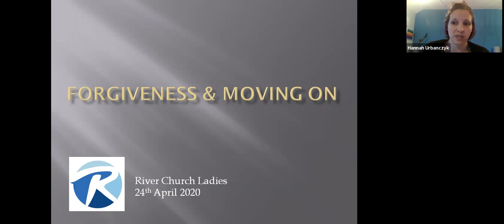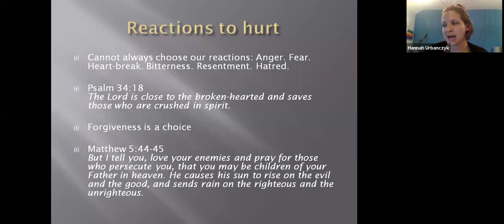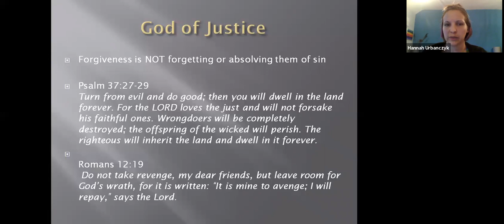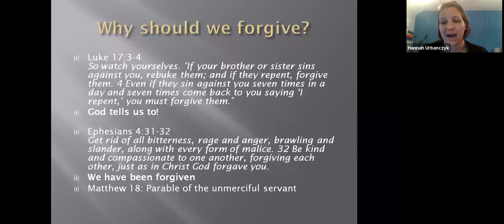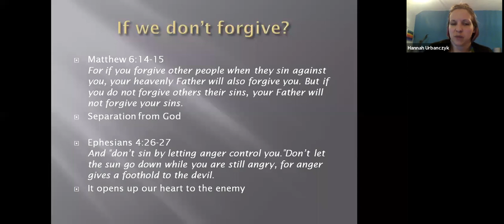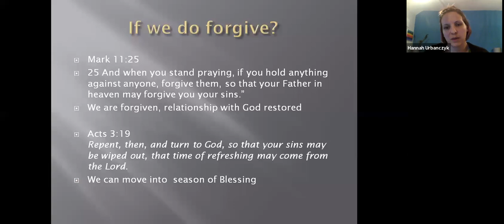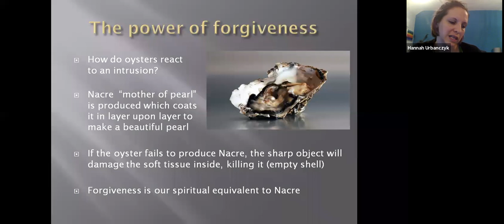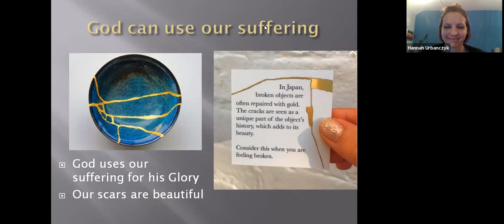Hannah - Forgiveness and Moving On - 24.04.2020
Hannah shares in the ladies evening meeting group about how God uses our past and helps us to forgive and move on from different situations.